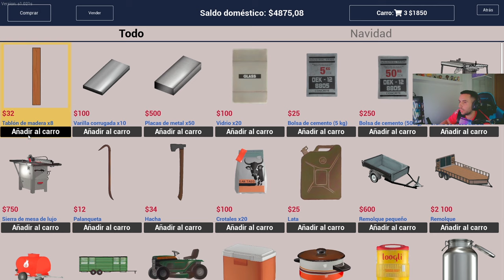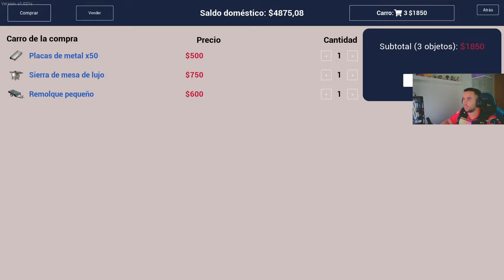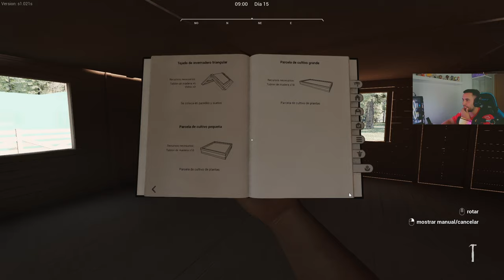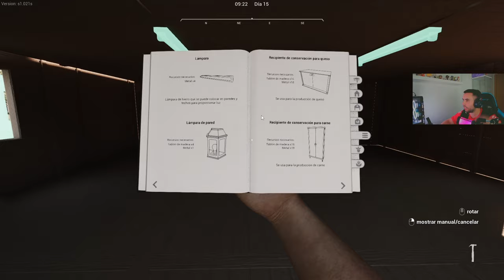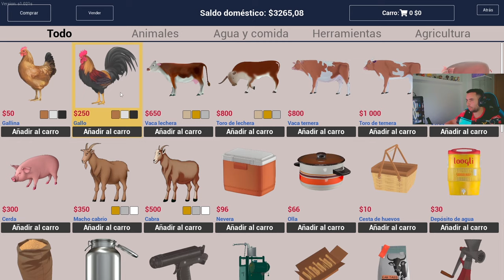🤠RANCH SIM. EP. 7 TEMPORADA 2 - 🚗NUEVO COCHE Y UN BUEN BUG🆘 - GAMEPLAY ESPAÑOL